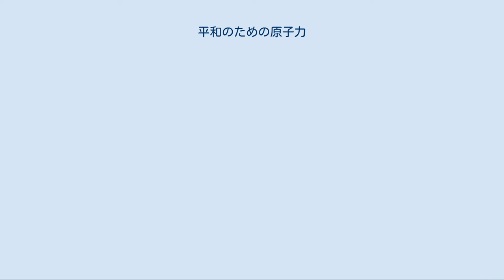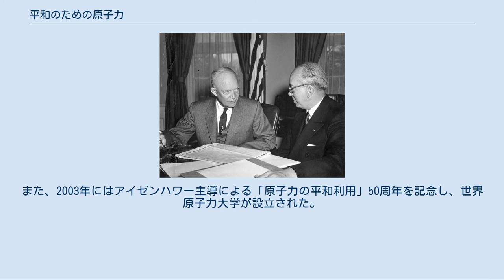平和のための原子力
アメリカ合衆国・国際連合関係
ドワイト・D・アイゼンハワー
「平和のための原子力」を掲げたアメリカ合衆国の郵便切手（1955年発行）。
 平和のための原子力（へいわのためのげんしりょく、英語: Atoms for Peace）は、アメリカ合衆国のドワイト・D・アイゼンハワー大統領が、1953年12月8日にニューヨークの国際連合総会で行った演説で提唱した、原子力に対する考え方である。
核の平和利用（かくのへいわりよう）ともいう。
 第二次世界大戦末期の1945年、アメリカ軍が広島、長崎に原子爆弾を投下して約10万6000人の死者と約11万人の負傷者を出した。
その後も1948年、アメリカが太平洋で核実験を行い、1949年、ソ連が核開発能力を備えるに至った。
それを受けて、アメリカはより強力な水素爆弾の開発を進め、1952年11月に爆発実験を成功させた。
1953年1月に大統領に就任したアイゼンハワーは、こうした東西冷戦の中での核開発競争が急速に進むことで核戦争の危険性が現実化しつつあるとの危機感を抱き、国連総会において、こうした危険性を訴えようとした。
 アイゼンハワーは演説の中で、まず核開発競争が激化している現状を憂慮した上、アメリカに対し核攻撃がなされた場合には速やかに報復が行われることになるが、そのような事態になることを望むものではないとして、次のように述べた。
 我が国は、破壊ではなく、建設をしたいと願っている。
国々の間の戦争ではなく、合意を願っている。
自国が自由の下に、そして他の全ての国の人々が等しく生き方を選択する権利を享受しているという自信の下に生きることを願っている。
 そして、アメリカ及びその同盟国であるイギリス、フランスは、ソ連との間で、会談を持つ用意があると述べた。
また、原子力の平和利用について、次のように述べた。
 アメリカ合衆国が追求するのは、単なる、軍事目的での核の削減や廃絶にとどまらない。
 この兵器を兵士の手から取り上げるだけでは十分でない。
軍事の覆いをはぎとり、平和の技術に適合させるための方法を知る人々の手に渡されなければならない。
 続いて、国連の下に国際的な原子力機関を設立することを提案し、特に電力の乏しい地域に電力を供給することが原子力機関の目的の一つになるとした。
それに関わるべき利害関係国にはソ連も含まれると明示した上で、アメリカには協力の用意があると述べた。
 原子力委員会のルイス・ストラウス委員長から報告を受けるアイゼンハワー（1954年3月）。
 アイゼンハワーのこの演説を契機として、国際原子力機関 (IAEA) 設立の気運が高まり、1954年、国連でIAEA憲章草案のための協議が開始され、1956年、IAEA憲章採択会議でIAEA憲章草案が採択された（IAEAは1957年7月29日発足）。
また、2003年にはアイゼンハワー主導による「原子力の平和利用」50周年を記念し、世界原子力大学が設立された。